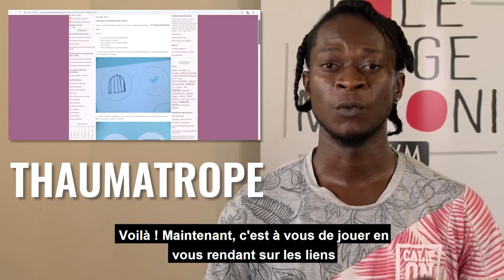Réaliser son thaumatrope !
Il nous reste encore un peu de temps confiné...alors au Pôle Image Maroni, on s'est dit qu'on allait apprendre tous ensemble à faire du cinéma d'animation ?

En 3 rendez-vous, découvrez les techniques de l'animation et réalisez vos propres créations !
Postez-nous ou taggez-nous sur la page instagram ou facebook @poleimagemaroni pour partager vos réalisations!

📽 Cette semaine, on vous propose de réaliser un thaumatrope !

Le thaumatrope veut dire en grec « roue à miracle ».
C'est un jouet optique : fais tourner un petit disque avec deux dessins différents sur chaque face, et la magie de l'œil les superposera !
C'est un des jeux à l'origine de l'invention du cinéma.

Et n'oubliez pas de nous montrer vos thaumatropes en action !